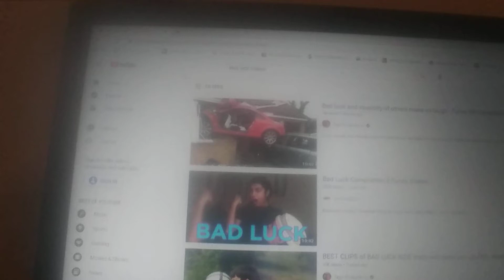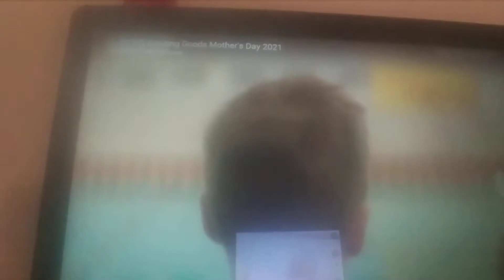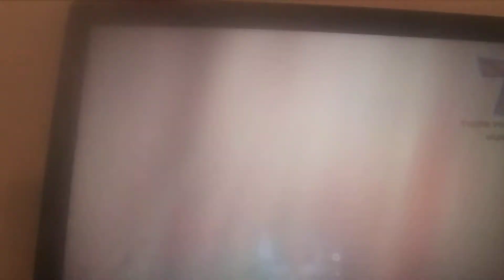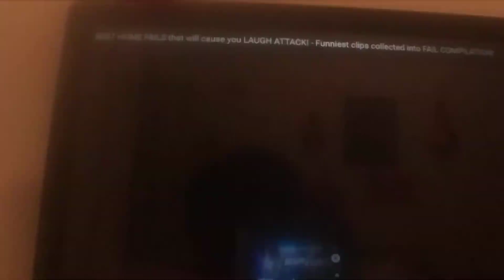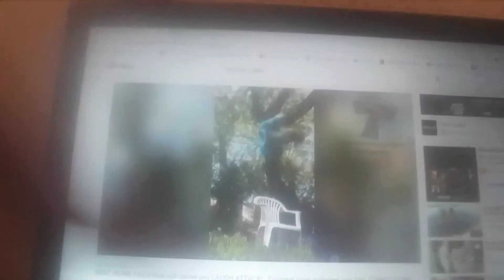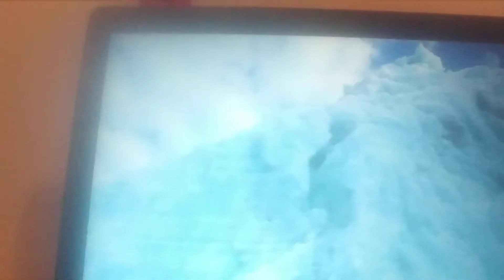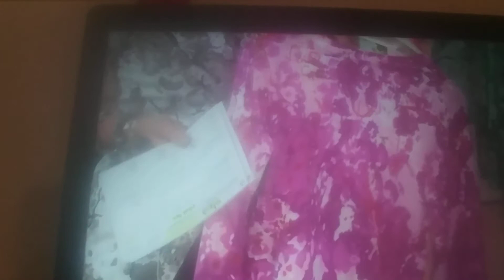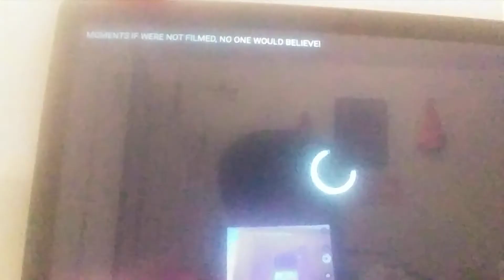May 6, 2021